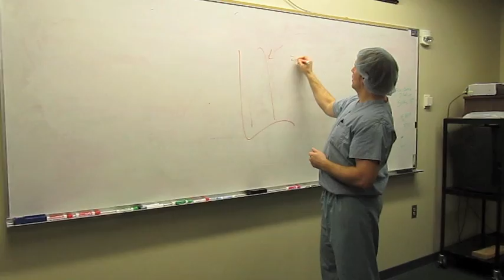Gonzaga Anesthesia Style - Nurse Anesthesia Parody Gangnam Style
Took me awhile to upload this guys - but here you go MAE Class of 2013!!!